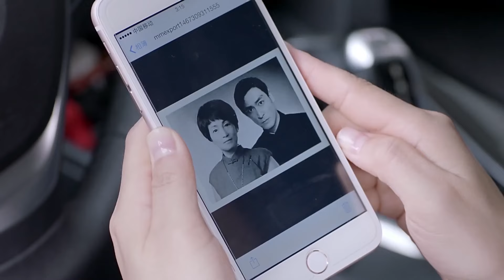小三算計妻子害她被開除，誰知妻子幾句話征服富豪老總，拉來千萬投資度過危機！【Delicious Destiny 美味奇缘】中国电视剧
👠 剧名（Drama Name）: Delicious Destiny 美味奇缘